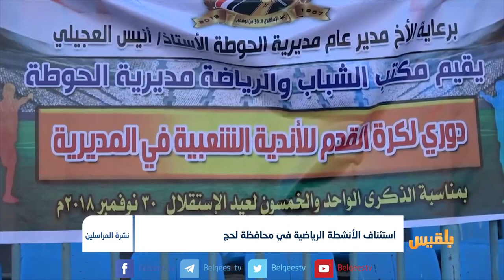استئناف الأنشطة الرياضية في محافظة لحج | تقرير مختار شعتل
استأنف مكتب الشباب والرياضة في لحج الأنشطة الرياضية في المحافظة، وقال مدير المكتب راشد الروضي إن إقامة بطولة كرة القدم في مديرية الحوطة وتبن هي البداية لعدة أنشطة ستشهدها المحافظة لمختلف الألعاب الرياضية